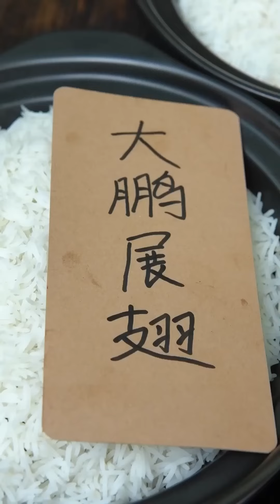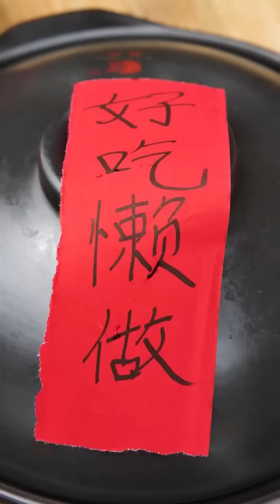Big Brother Can Only Eat Bitter Melon By Himself| Eating Spicy Food And Funny Pranks |Funny Mukbang